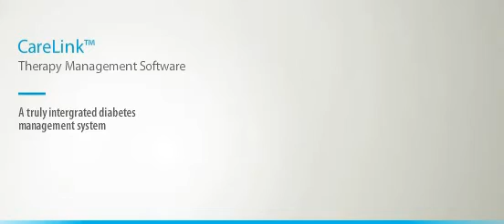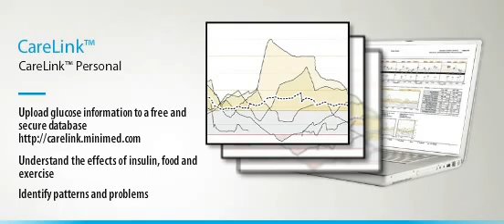Insulin pump Continuous Glucose Monitoring System in India, Hyderabad, Secunderabad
For More details click on website URL to know more more.